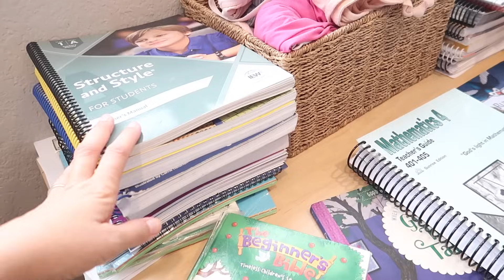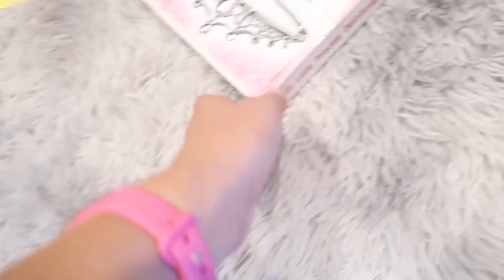CLEAN-DECLUTTER-ORGANIZE || DECLUTTERING MOTIVATION || OFFICE DECLUTTER PART 2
✤ Hey YouTube Lovers, Welcome back to another inspiring episode of "At Home With Jill "✤

In today's video, we're diving head first into a transformative cleaning and organization journey
 that will leave you motivated and your space refreshed. Join me as we roll up our sleeves and
 tackle the clutter, bringing a new sense of order and tranquility to every corner of your home.

🧹Get ready to be motivated and energized as we tackle the following:

✨Deep Cleaning Rituals: Watch as we kickstart the cleaning process with thorough and
efficient methods that will leave your home sparkling from top to bottom.

📦Decluttering Magic: Discover practical decluttering strategies that will help you bid farewell
to unnecessary items and create a serene, clutter-free environment.

But that's not all! This video is packed with incredible cleaning motivation, tips, and real-life
 examples to inspire you on your own journey toward a cleaner, more organized home.
 Remember, the key is to take it one step at a time, and with a positive attitude, anything is
 possible!

So grab your favorite cleaning supplies, put on your favorite playlist, and let's embark on this
rewarding adventure together.
so you never miss an episode of "At Home with Jill."
Let's transform our homes and lives, one clean and organized space at a time!💫

AMAZON FAVORITES STOREFRONT